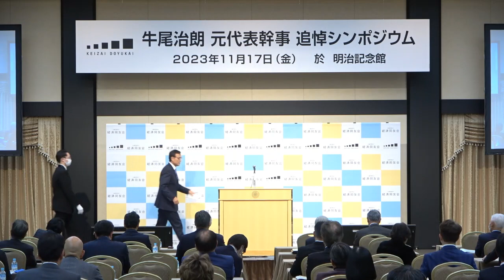20231117：経済同友会：牛尾治朗元代表幹事追悼シンポジウム 開会挨拶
2023年11月17日に行われた牛尾治朗元代表幹事追悼シンポジウム 開会挨拶の様子です。